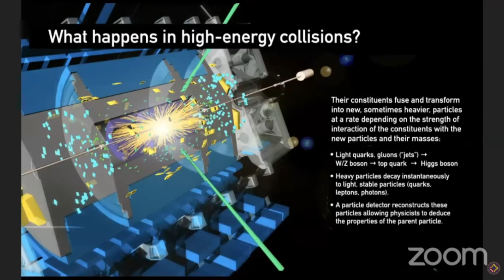Resumen | CoAfina2023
Resumen del Hackathon Co-Afina 2023